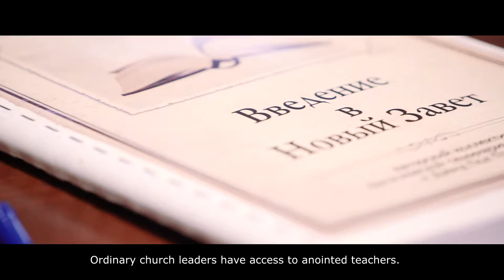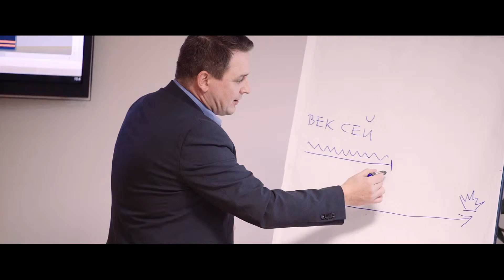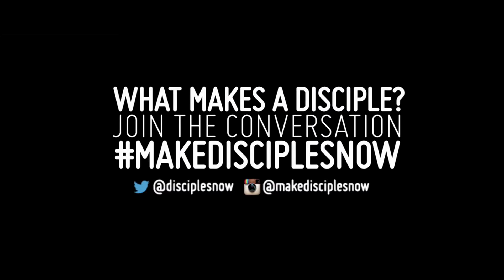Ukraine Video Update - December 2016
New Testament Module is now completed in Ukraine for this year. Take a look and listen to what our teacher and students share... The Kingdom of God is much larger than any church, denomination, or organization!